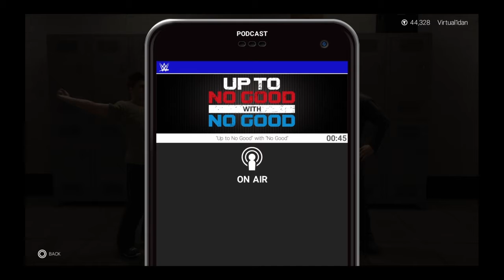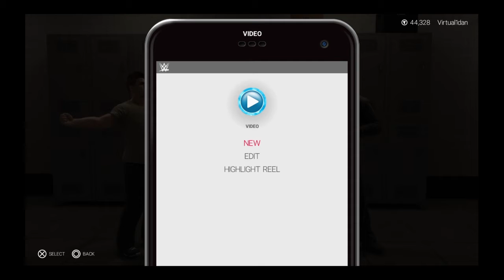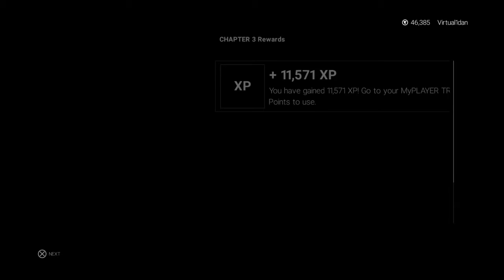WWE2K19 MyCareer Pt 3 Evan Cage